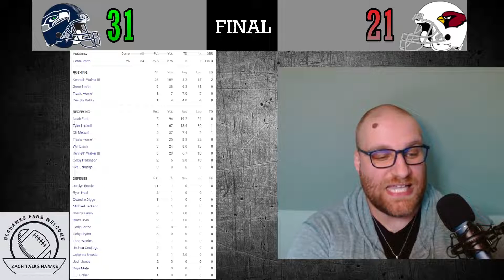Seattle Seahawks vs Arizona Cardinals Week 9 Recap | 2022 NFL Season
Seahawks move to 6-3 in the 2022 NFL season! When will the joy ride end?!